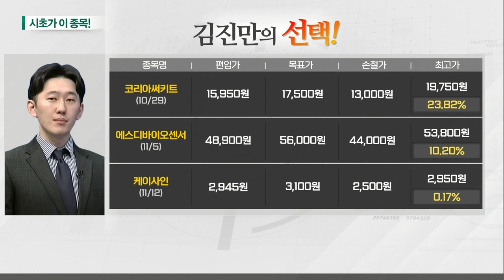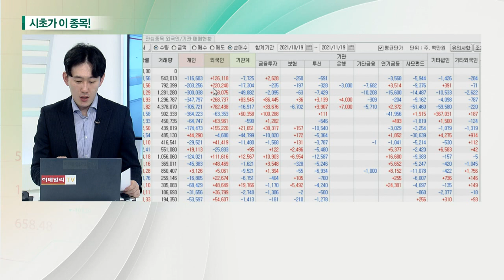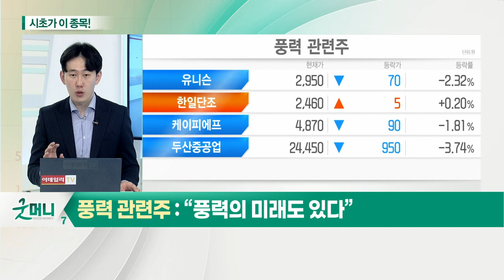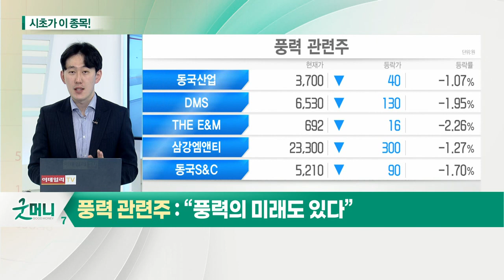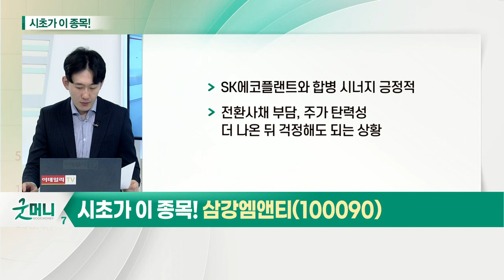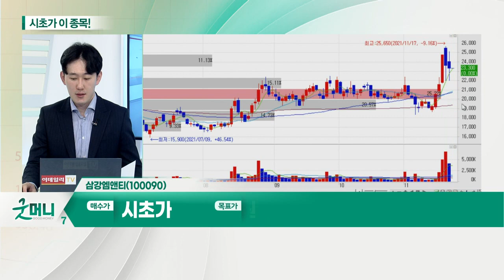삼강엠앤티(100090)... 풍력 관련주_시초가에 이 종목 (20211119)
풍력 관련주
- 유럽 전력난부터 시작된 친환경 발전 의문
- 기존 수주 및 업황 자체 불황은 아닌 상황
- 과대 낙폭주 및 시세 분출 기업 존재
- 섹터 흐름 좋아질 시 충분한 턴어라운드 전망

- 해상풍력 하부구조물 제작 전문 업체
- 최근 다수의 중요 공시 발표
- 전환사채 발행 '긍정적'
- 극동아시아 해상풍력 시장, 10배 증가 전망에 공장 증설
- 신규 사업장에서만 1조 원 이상 매출 달성 가능
- SK에코플랜트와 합병 시너지 긍정적
- 전환사채 부담, 주가 탄력성 더 나온 뒤 걱정해도 되는 상황